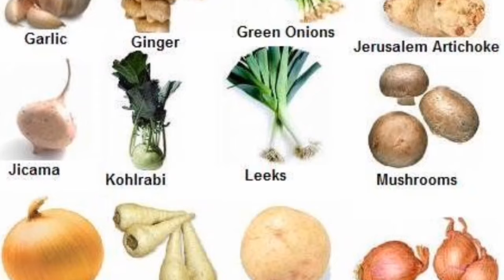খরগোশ কে কি কি খাওয়াবেন না | What Not To Feed Rabbits | Poisonous Foods for Rabbit | খরগোশ পালন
যারা খরগোশ পালন করেন কিংবা খরগোশ পালতে চাচ্ছেন তারা কোনোভাবেই এই ভিডিওটি মিস করবেন না। কারণ সামান্য কয়েক মিনিটের কন্টেন্ট টি আপনার খরগোশকে অনেক বড় বিপদ ও মৃত্যুর হাত থেকে বাঁচাতে পারে।  এবারের এপিসোডে আপনি জানবেন খরগোশকে কি কি খাওয়ানো যাবে না। আর কোন খাবার উপাদানগুলো খরগোশকে অতিরিক্ত খাওয়ালে সেগুলো খরগোশের মৃত্যুর কারণ হতে পারে। তাই খরগোশ পালনের অতি গুরুত্বপূর্ণ এই ভিডিওটি না টেনে শেষ পর্যন্ত দেখতে থাকুন‌।

2, পাতাবাহার গাছের পাতা
পাতাবাহার গাছের পাতা দেখতে যত সুন্দর এগুলো ঠিক ততটাই বিষাক্ত। এটা মানুষ পাখি এবং খরগোশ প্রত্যেকের জন্য সমানভাবে বিষাক্ত। খরগোশ পালন তবে অবশ্যই আপনাকে খেয়াল রাখতে হবে যেন ওরা পাতাবাহারের পাতা খেয়ে না ফেলে। খরগোশ যদি পাতাবাহারের পাতা খেয়ে ফেলে তবে নিশ্চিত ভাবে এরা অসুস্থ হয়ে পড়বে। ডায়রিয়া দেখা দিবে এবং অতিরিক্ত খাওয়ার ফলে মারাও যেতে পারে।

1,  Allium Vegetables
এলুম ভেজিটেবল বলতে বোঝায় পেঁয়াজ ও রসুন জাতীয় গাছ।
পেঁয়াজ বা রসুন গাছ গুলার পাতা ছালবাকল সবকিছু খরগোশের জন্য ক্ষতিকর। উপকরণ গুলো যদি খরগোশ খেয়ে ফেলে তবে এগুলো সরাসরি খরগোশের লোহিত রক্তকণিকা কে ভেঙে ফেলে। বিজ্ঞানের ভাষায় এই সমস্যাটি কে বলা হয় hemolytic anemia এর ফলে খরগোশ ধীরে ধীরে অসুস্থ হয়ে যায় শারীরিকভাবে দুর্বল হয়ে পড়ে। এবং এই খাদ্যগুলো গ্রহণের মাত্রা যদি অতিরিক্ত হয় তবে সঠিক চিকিৎসা না পেলে খরগোশ মারা যায়। তাই সব সময় চেষ্টা করবেন খরগোশ যেন এই জিনিসগুলো খেতে না পারে। বিশেষ করে খরগোশের বাচ্চার মধ্যে কিন্তু অভ্যাস থাকে প্রায় সব ধরনের খাবার খাওয়ার। বড় খরগোশগুলো ভালো-মন্দ বুঝতে পারে কিন্তু ছোট গুলোর ক্ষেত্রে কোন খাবারটা ক্ষতিকারক বিষাক্ত সেটা বোঝার ক্ষমতা অনেক কম থাকে।

3, আইসবার্গ লেটুস পাতা
সাধারণত খরগোশ লেটুসপাতা বেশ পছন্দ করে। কিন্তু লেটুসের মধ্যে আইসবার্গ লেটুস নামে এক প্রকারের লেটুস রয়েছে সেটার পাতাতে lactucarium নামের ক্ষতিকর কেমিক্যাল রয়েছে। প্রাপ্তবয়স্ক খরগোশ যদি পাতাগুলোকে ফেলে তবে তারা ডায়রিয়াতে আক্রান্ত হবে এবং শারীরিকভাবে অনেক দুর্বল হয়ে পড়বে। আর যদি বাচ্চা খরগোশ ভুলে পাতাগুলো খেয়ে ফেলে তবে মারা যাওয়ার সম্ভাবনা রয়েছে অনেক বেশি।

4, আলুর পাতা
আলু গাছের পাতা এবং আলুর মধ্যে প্রচুর পরিমাণে স্টার্চ থাকে। যেটা হজম করা সত্যি খরগোশের জন্য অনেক বেশি কঠিন। যদিও এগুলোর মধ্যে বিষক্রিয়া করার মত কিছু থাকেনা। কিন্তু যদি এরা হজমি করতে না পারে তবে এমন জিনিস খেয়ে খরগোশ শুধু অসুস্থই হবে। এজন্য খরগোশকে কখনোই খাবার হিসেবে আলু গাছের পাতা কিংবা আলু অথবা আলুর খোসা দিতে যাবেন না।

5, বেকারির পন্য কুকি কেক বা ড্রাইকেক

আপনি হয়তো হাতে একটা কুকিজ বা কেক নিয়ে খাচ্ছেন একটা কেক খাচ্ছেন। এ অবস্থায় আপনি চিন্তা করলেন খরগোশটাকে একখণ্ড কেক দেয়া যাক। যেটা খরগোশের জন্য ব্যাপক রকমের ক্ষতিকর । নরমালি ময়দা দিয়ে তৈরি বিস্কিট বা সাধারণ টোস্ট খরগোশকে একটু আকটু খেতে দিলে তেমন কোন সমস্যা নেই। কিন্তু অতিরিক্ত সুগার ও কার্বোহাইড্রেট জাতীয় কেক কুকিজ বা ড্রাইকেক জাতীয়  মজাদার খাবার খরগোশ এর মধ্যে Enterotoxemia সৃষ্টি করে। এ রোগটা হচ্ছে এক ধরনের ডায়রিয়ার মতই অসুখ । যা আপনার খরগোশকে ধীরে ধীরে দুর্বল করে তুলবে। তাই এসব পরিহার করুন।

6, চকলেট

এসব ছাড়াও খরগোশের খাবারের মধ্যে এমন কিছু উপকরণ রয়েছে যেগুলো অতিরিক্ত খাওয়ালে সমস্যা হয়। এর মধ্যে রয়েছে গাজর। অনেকে মনে করে গাজর খরগোশের জন্য অনেক উপকারী খাবার কথা ঠিক কিন্তু সপ্তাহে সর্বোচ্চ একটা। এর বেশি গাজর খরগোশকে এক সপ্তাহে দিলে এটা খরগোশের জন্য ক্ষতিকর।

দ্বিতীয়তঃ আসে মুলা খরগোশ একটু আকটু মুলা খায় তবে ভুলেও অতিরিক্ত খাওয়ানো যাবে না আপনি এত সপ্তাহে একদিন 1/2 খন্ড মুলা খরগোশকে দিতে পারেন। কিন্তু এর বেশি খাওয়ানোর সেভ না।

মূলত খরগোশের প্রধান খাবার হচ্ছে ঘাস। প্রতিদিন আনলিমিটেড ঘাস । এককাপ গমের ভুসি। ও বিভিন্ন সবুজ শাক। শাক এর মধ্যে খরগোশকে কলমি শাক এবং ডাটা শাক প্রচুর পরিমাণে পাওয়া যায়। খরগোশকে মুলা শাক ও খাওয়ানো যাবে। তাছাড়া পাতাকপি ব্রকলির পাতা আর ফুলকপির পাতাও এরা পছন্দ করে খায়। কিন্তু এগুলোর মধ্যে ঘাস ও কলমি শাক ছাড়া আর কোন সবজি অতিরিক্ত খাওয়ানো যাবে না।

কমেন্টে অনেকের প্রশ্ন করবেন আমার খরগোশ তো পাতাকপি পছন্দ করে খায় তবে বেশী বেশী খাওয়াবো না কেন। আবার অনেকে বলবেন আমার খরগোশ তো পাট শাক খায় তাহলে খাওয়ালে সমস্যা কোথায়। সমস্যা হচ্ছে খরগোশের সুস্থতা নিয়ে । কিছু গবেষণায় দেখা গেছে যে সমস্ত খরগোশকে সব সময় ঘাস খাওয়ানো হয় এদের গড় আয়ু 10 থেকে 12 বছর। অন্যদিকে যেগুলোকে শুধু বিভিন্ন শাক সবজি এবং পাতা খাইয়ে পালন করা হয় এসব খরগোশের গড় আয়ু  হয় দুই থেকে তিন বছর। এখন সিদ্ধান্ত আপনার আপনি খরগোশকে ঘাস  ও কলমি শাক খাওয়াবেন নাকি ইচ্ছামতো খাবার খাওয়াবেন।